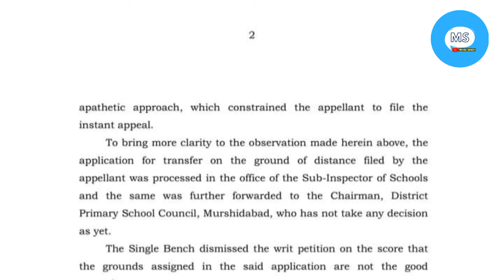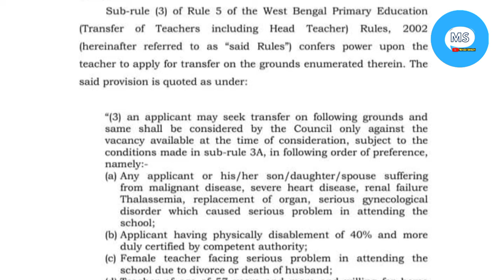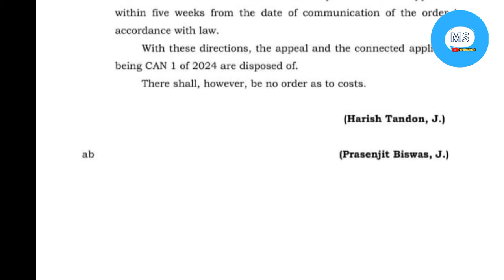Utsashree Transfer of any other Reasons| update news regarding utsashree portal